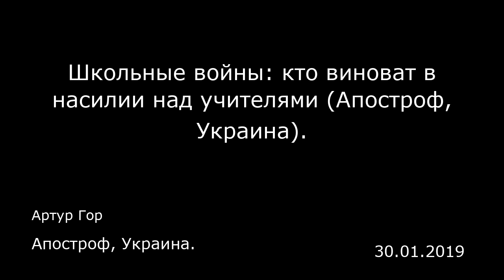Школьные войны: кто виноват в насилии над учителями (Апостроф, Украина). Апостроф, Украина.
Школьные войны: кто виноват в насилии над учителями (Апостроф, Украина).
Апостроф, Украина.
Артур Гор
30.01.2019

Драться, бить и обижать учат в школе  По факту драки на Оболони правоохранители открыли уголовное дело по части 1 статьи 121 УК Украины «Умышленное тяжкое телесное повреждение». Теперь вспылившему родителю грозит до 8 лет лишения свободы.  В деталях конфликта еще предстоит разобраться следствию, ведь родители ученика уверяют, что педагог оскорблял и даже применял физическую силу к их ребенку. Но как бы там ни было, в Минобразования уже обратились к главе МВД Арсену Авакову с просьбой взять расследование под личный контроль, мол «школа — один из основных фундаментов нашего государства, поэтому ни при каких обстоятельствах мы не можем допустить, чтобы на ее территории… совершались насилие и издевательства», — подчеркнули в Минобразования. Стоит отметить, что физическое выяснение отношений на Оболони далеко не единственный подобный случай насилия в школах за последнее время. Так, в сентябре прошлого года в фокусе общественного резонанса оказалась школа №94 в Печерском районе столицы. Там ученик 8 класса после плохой оценки за самостоятельную работу бросил в учительницу стулом и нанес ей ножницами несколько ударов в спину.  Также в сентябре 2018 года местные издания Полтавской области писали об избиении учительницы Марины Знахаренко, которая стала жертвой гнева мамы одного из ученик...